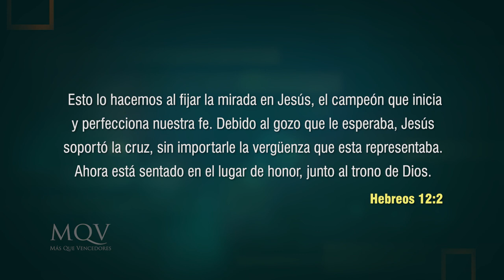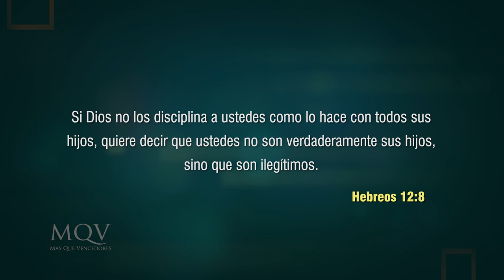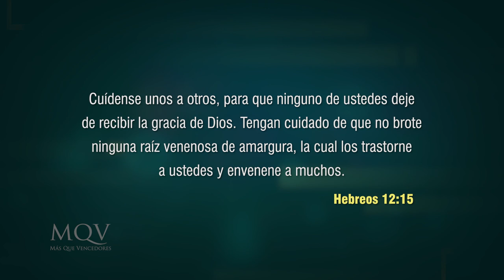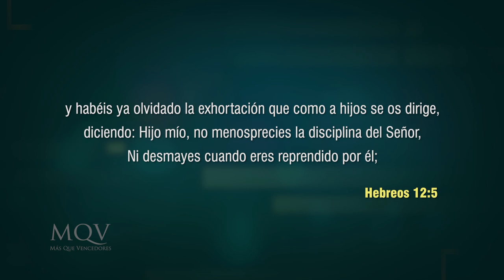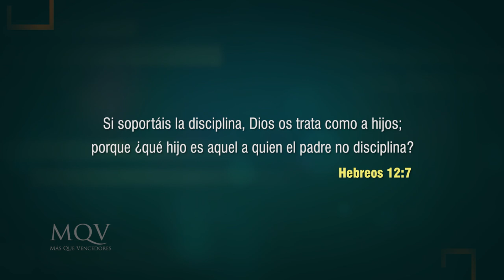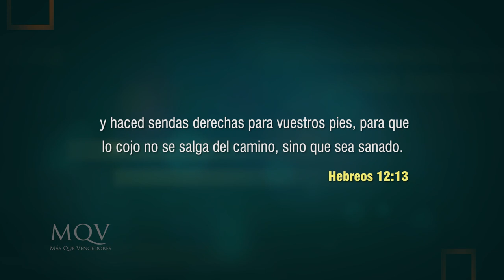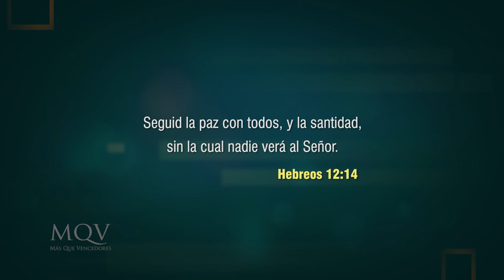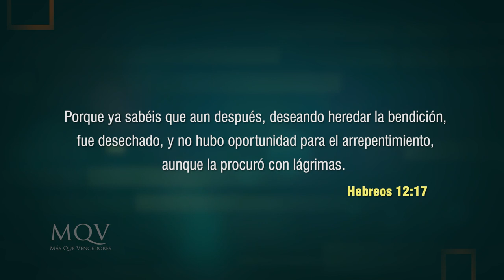TV352 Prédica del pastor Emilio Agüero - Imitando a Cristo en el sufrimiento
Si estás atravesando por momentos difíciles y no sabes cómo continuar, mira a Jesús y toma su ejemplo ✝ ¡En este mensaje lo vamos a estudiar!